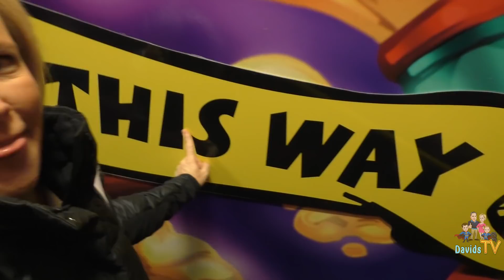Wax Hands! Our Hands turned into WAX VLOG! | DavidsTV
Wax Hands! We turned our hands to wax hands at the Fun Factory in this awesome and epic fun family VLOG!